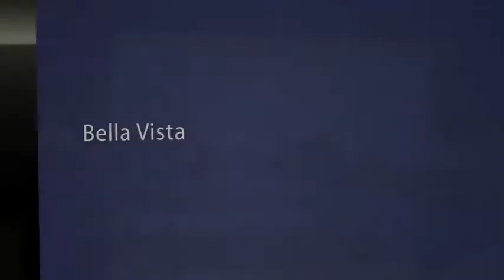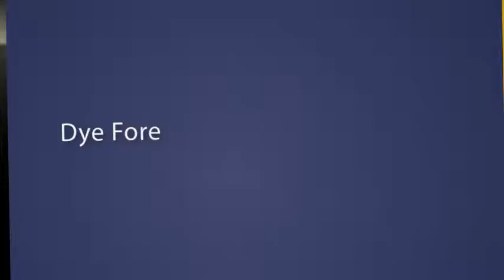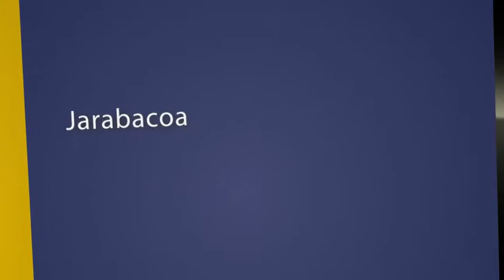Campos de Golf RD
campos de golf de la republica dominicana